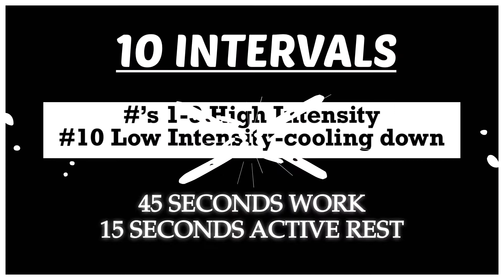CARDIO HIIT JUMPING-JAM WORKOUT | with Awesome Music | Fun & Sweaty | No Equipment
Hello Team!

Here we go Team with another super fun cardio workout, but this time because we having jumping intervals, the duration is set at 45 seconds, just enough time to feel that push!
Cardio is absolutely important for our heart strength, muscular endurance, but also it is the fitness component that utilizes excess storage in the muscles so let’s use up some of that excess by sweating it off! 😅

Make sure you are hydrated, take breaks when you need to and please do modify wherever you feel the need.

Ok let’s go get that sweat on!!😅

Workout Specifications:

✳️ 15 Minutes: including, including Extended Warm-Up and Cool Down with Stretches
✳️ 10 Intervals
✳️ Target: Cardiovascular conditioning
✳️ 45 Seconds Work and 15 Seconds Active Recovery
✳️ No Repeats ( except for completing other side)
✳️ No Equipment

💟 We are Growing here little by little!! 🥳
I invite you to Please….

Let’s stay focused on goals, strength and good health….

Stay Safe and Stay Well!

💝Rebecca

By performing any and all exercises with Bex BOOTCAMP Fitness workout videos you are performing them at your own tisk. Bex BOOTCAMP Fitness and Rebecca Szostek are not responsible or liable for any Injuries, harm, illness, nor death brought on to you by participating In Bex BOOTCAMP Fitness workouts or workouts conducted by Rebecca Szostek.